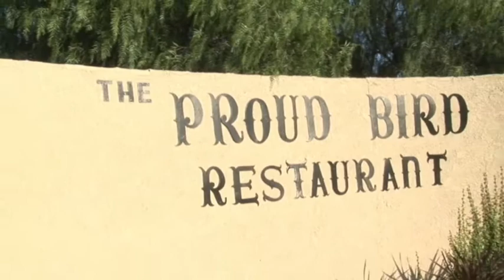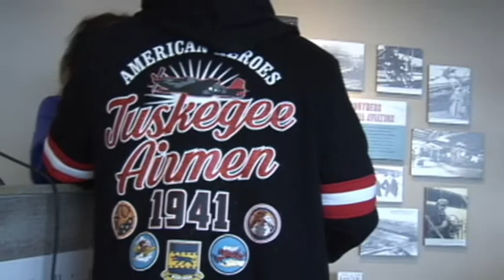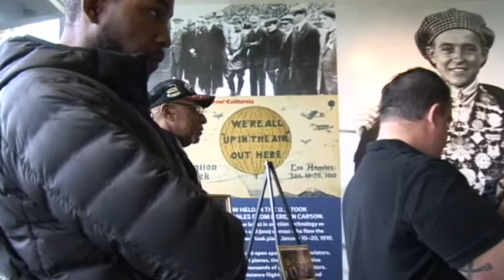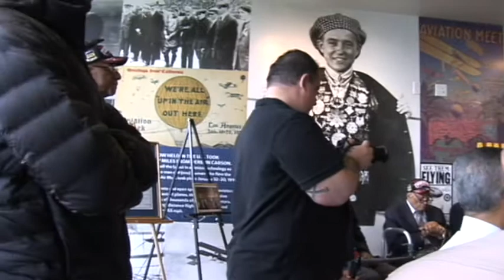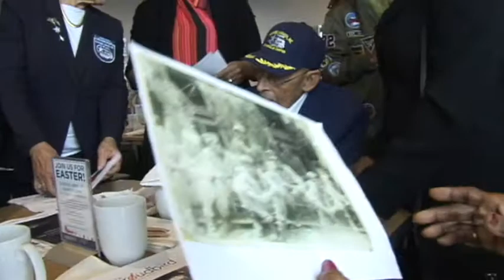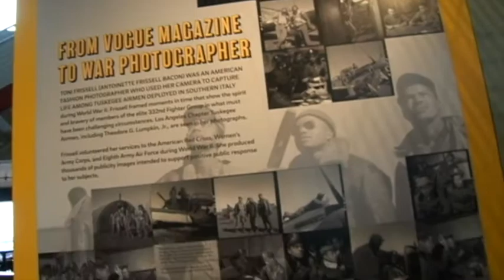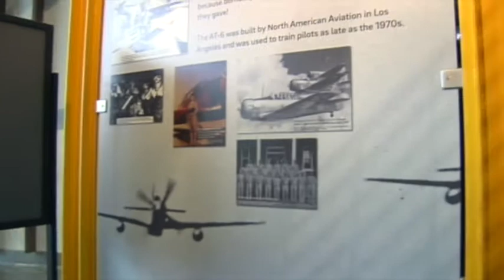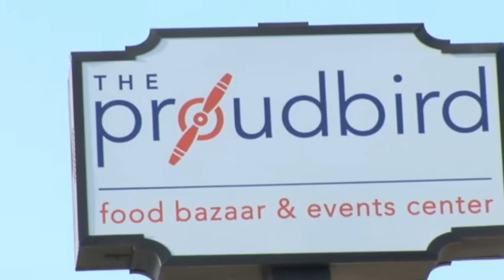Tuskegee Airmen Day 3 22 2018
The Proud Bird LAX  is the site of the 3rd Annual Tuskegee Airmen Day, Thursday, March 22, 2018. Simeon B. Ginyard is the video's executive producer. Tuskegee Airmen Day is now held the 4th Thursday each March.